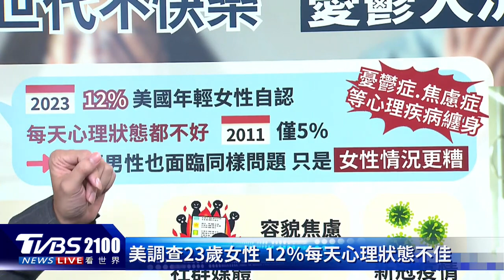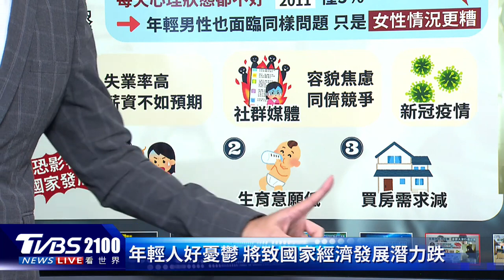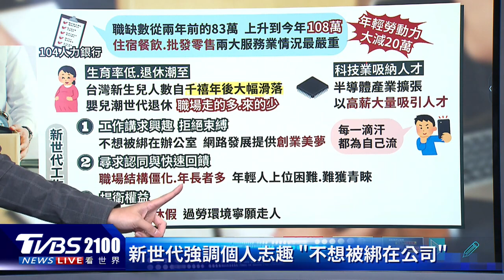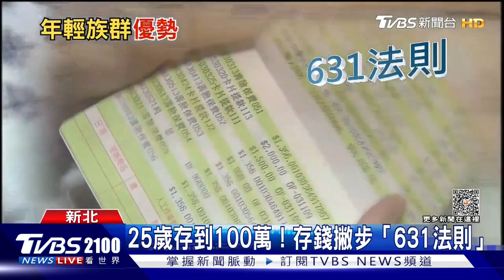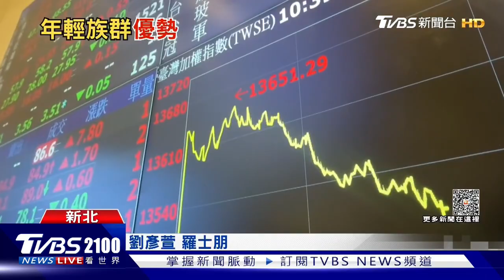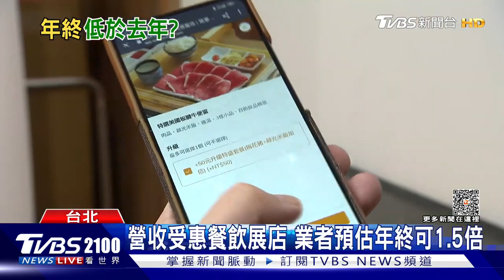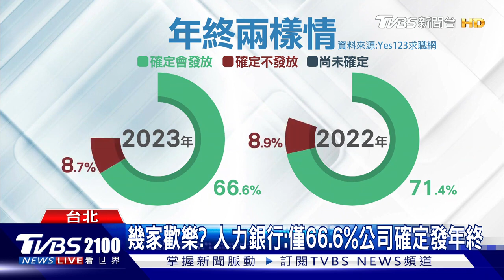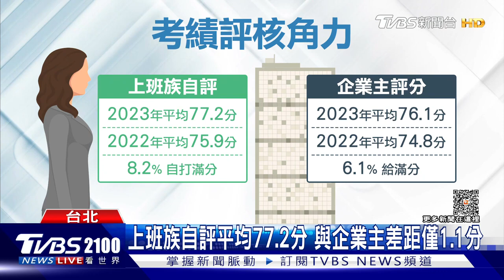憂鬱大流行! 年輕人不快樂 還恐重挫國家經濟發展 拒絕壞工作寧可打零工 「事求人」時代 來襲｜TVBS聊國際PODCAST@internationalNewsplus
美國達特茅斯學院知名經濟學教授布蘭奇弗勞爾受訪指出，疫情過後，年輕人正面臨一場「憂鬱大流行」，社群媒體的發達、失業率升高等原因，都讓人心理健康欠佳，這樣的趨勢恐怕還會使國家經濟發展潛力下跌。許多行業陷入缺工夢魘，在零工經濟興起後，更是雪上加霜，原因恐怕就在於人口結構轉變，加上新世代思維，年輕人更重視自由與志趣，不想被綁在辦公室。主播彭志宇帶您一起來看看。